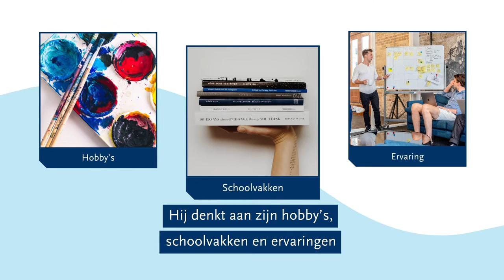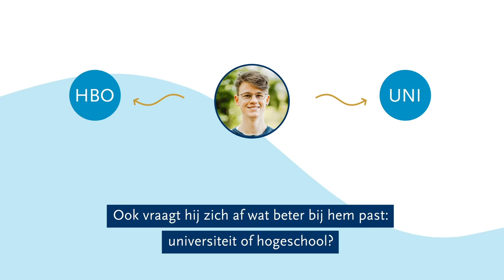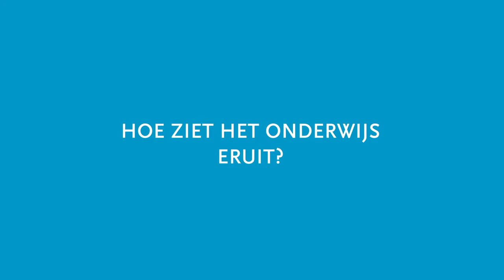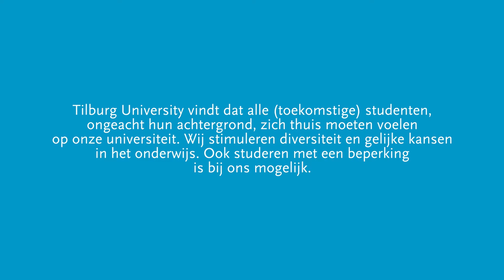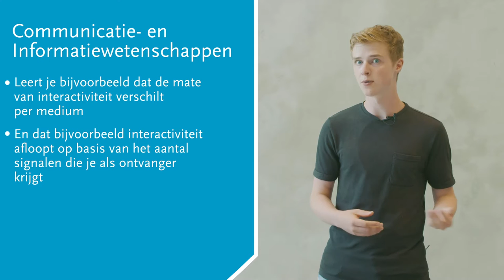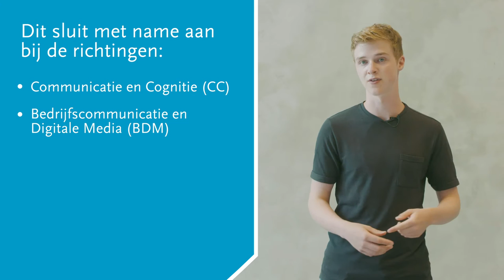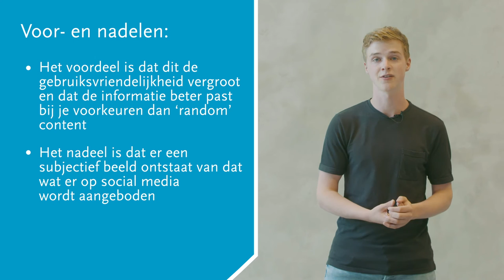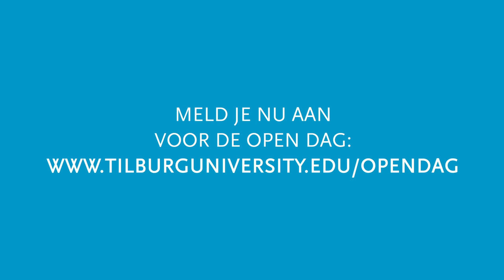Start je studiekeuze - Communicatie & Media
Om een goede studiekeuze te maken, is breed oriënteren belangrijk. Om je op weg te helpen hebben we verschillende interessegebieden voor je op een rij gezet, zodat je gemakkelijker kan ontdekken wat je wel en niet interessant vindt.

Wil jij meer weten over hoe en waarom mensen communiceren? En of de media hierin een positieve of negatieve rol speelt? Neem dan zeker even kort de tijd om de video te kijken over dit interessegebied 📱